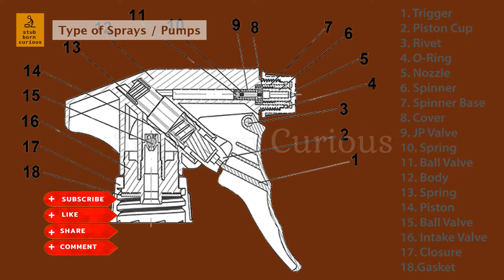How to Fix Choked, Clogged Spray bottle | रुके हुए,अटके हुए स्प्रे पंम्प्स को ठीक करने की तकनिक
अगर spray pump या Sanitizer bottle में liquid बचा होने पर भी काम नहीं कर रहा है? तो फेकने से पहले इस video को जरुर देख लेना। हो सकता है की आप इसको फेकने के बाद देख रहे हो? और सोच रहे हो की काश पहले देख लेता। तो कोई बात नहीं अगली बार ये जानकारी आप के काम आएगी और ऐसी ही most imp जानकारी के लिए Stubborn Curious channel को like, comment, subscribe और share करना ना भूले, ताकी हम और आप पर्यावरण को भविष्य में होने वाले नुकसान से बचा सके
How to fix spray bottle pump? @stubborncurious

About : Stubborn curious brings you unbiased & real information, solutions.
Science & Tech, Do it yourself techniques & solutions, Maintenance & what's inside of Gadgets, Awareness videos, Unboxing & Reviews

We will help you in these ways :
simplify ur life, Improve ur knowledge

अगर आप हमारी मेहनत को सराहना चाहते हो। तो Channel के About Section में दी गयी UPI Id पर आर्थिक रूप से भुगतान कर सकते हो। यह धनराशी चैनल के संचालन में सहायक भूमिका निभाएगी। आपकी सहायता के लिए Stubborn Curious कृतज्ञता व्यक्त करता है। शुक्रिया।

ऐसे ही और दिलचस्प वीडियो देखने के लिए यहां भी जाए.

spray bottle repair